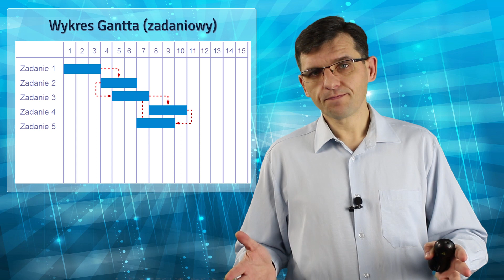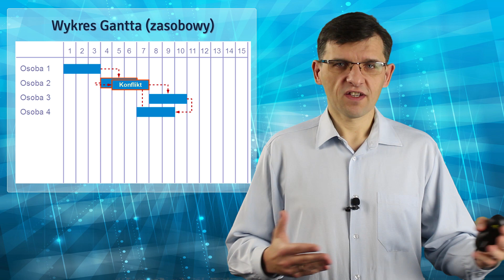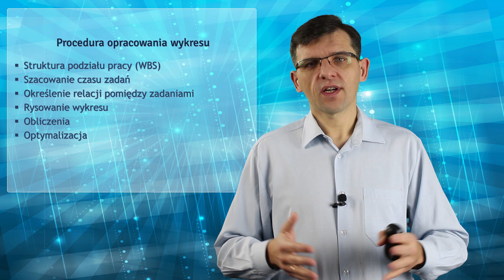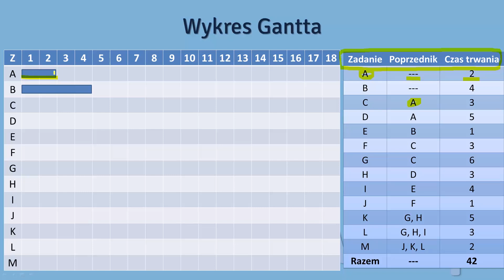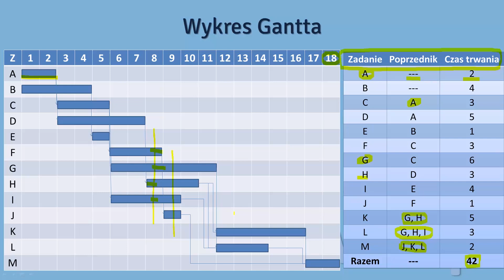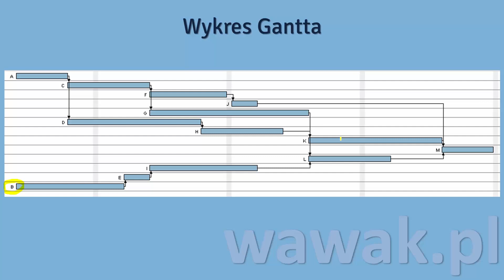Wykres Gantta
Wykres Gantta to jedno z podstawowych narzędzi zarządzania czasem w projekcie. Mimo, że ta metoda ma już ponad 100 lat wciąż jest wykorzystywana w niemal każdym projekcie.

Zachęcam do dyskusji i komentowania.